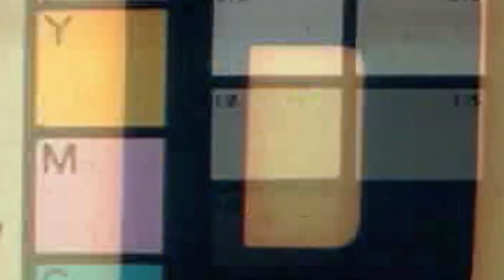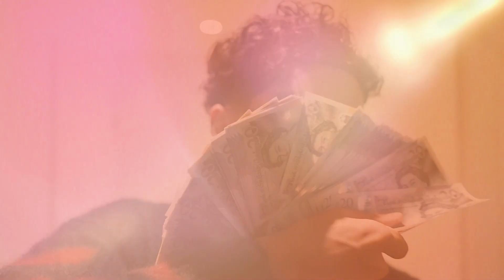POP SMOKE - GONE FOREVER ft. XXXTENTACION, BIANKA, CENTRAL CEE prod. by vLordd [Misic Video]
🎥 POP SMOKE - GONE FOREVER ft. XXXTENTACION, BIANKA, CENTRAL CEE [Misic Video] prod. by vLordd

▶ THE RIGHTS TO ALL CLIPS IN THE VIDEO BELONG TO THE RESPECTIVE AUTHORS INDICATED IN THE DESCRIPTION. I JUST USED THEM TO ACCOMPANY THE VIDEO TRACK.

🎵 i take acapellas from this Songs:
1. XXXTENTACION - Hope
2. POP SMOKE - WHAT YOU KNOW BOUT LOVE
3. Мот feat. Бьянка - Абсолютно Всё
4. Central Cee - Ungrateful

mixed, mastered, cover, montage & etc. by me

(Ignore Tags)